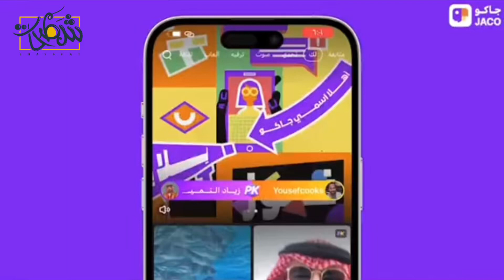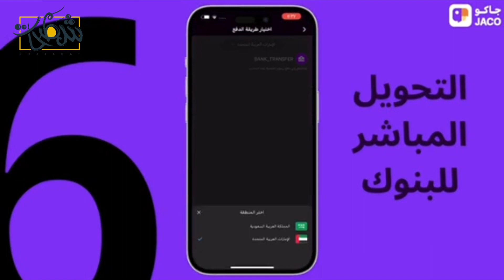جاكو .. مميزات جديدة وفريدة في التطبيق